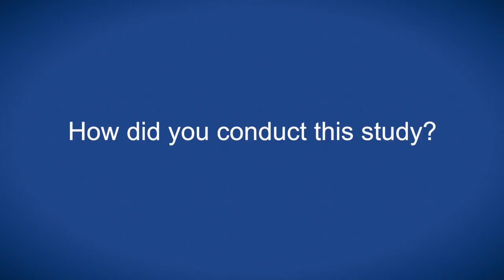Motivated or immobilised? Fear and seeking diagnosis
Dr Vrinten speaks with ecancertv at NCRI 2016 about anxieties around potential cancer diagnosis influencing the likelihood of seeking definitive diagnosis.

She describes social and economic concerns about having cancer, and also of treatment toxicity.

Taking this information forward, Dr Vrinten considers the influence of celebrity diagnosis and potential behavioural outcomes.